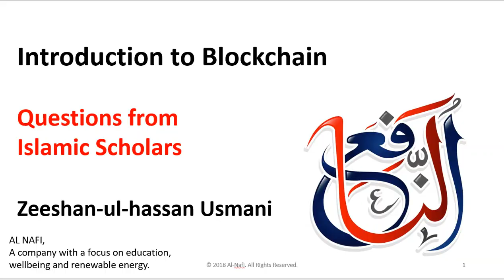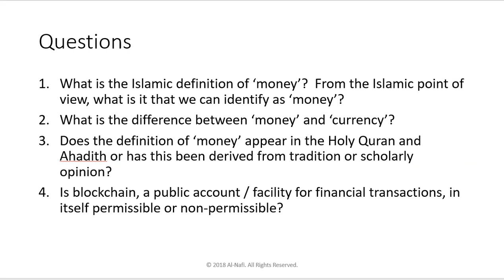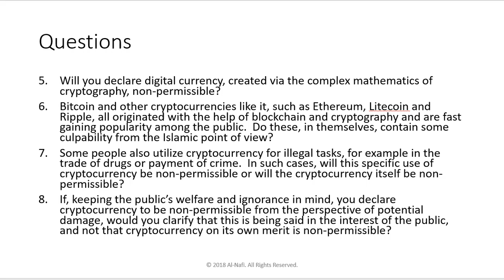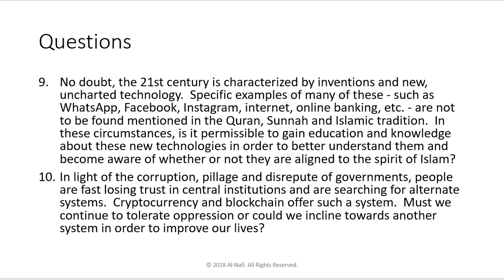Questions from Scholars About CryptoCurrencies | Zeeshan Usmani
Zeeshan Usmani Exceptional leader in data sciences with 12+ years of experience in leading medium to large size teams across diverse geographic regions. I’ve managed budgets upwards of 150 million dollars and am also able to be hands-on within data science, blockchain, and artificial intelligence. Developed and groomed career paths for mid-to-senior level data scientists and technical managers. Actively seeking Director/VP/C-level positions for data analytics, products, strategy, governance, policy, applications, and restricting misuse.